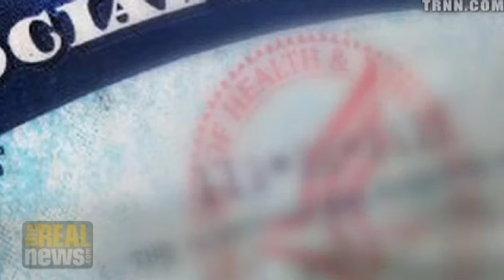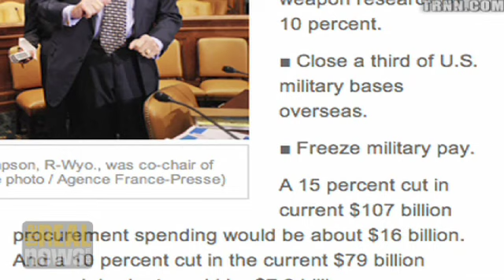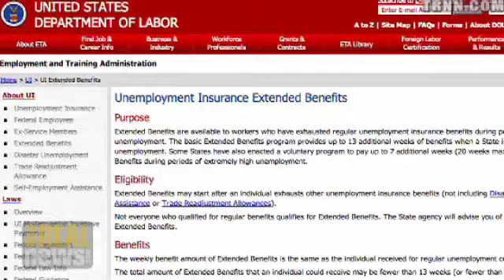Rep. Jan Schakowsky on the Deficit Commission Report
Rep. Jan Schakowsky proposes her own version of the Deficit Report